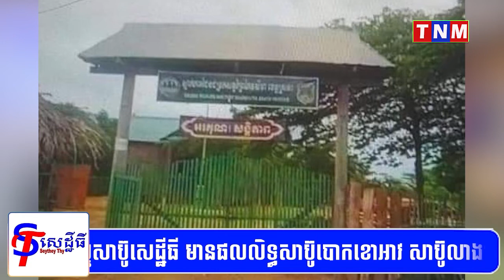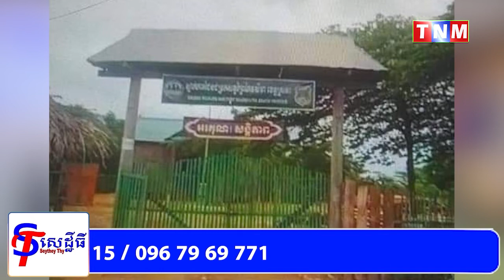ឈ្មោះ ម៉ែ​អា​ស្រួច និង​ឈ្មោះ ឃី​ន ជា​មេ​ឈ្មួញ​ជើង​ខ្លាំង​ដឹកជញ្ជូន​ឈើ​ចេញ​ពី​ស្រុក​កែវ​សីមា